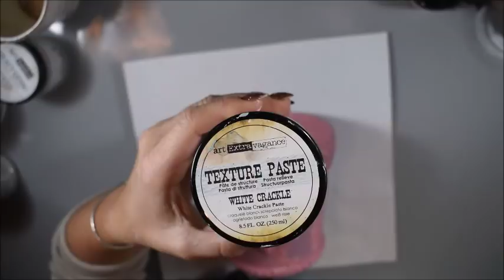Impasto Pastels Paint Mixedmedia Flower Pot for Christmas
Mixedmedia flowerpot with Impasto Paints a Christmas Project

Katja here, and here you can see me decorate and change the look of a flowerpot.  I use Finnabairs Mixedmedia  products.

**Social media**

TRG Banks- Swan Ride